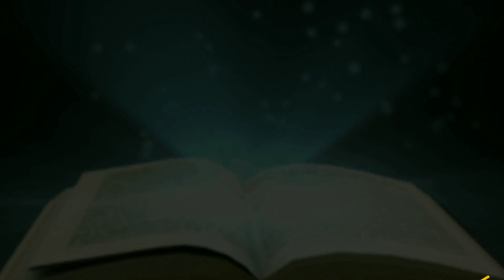GIẢ CÀO BV VÀO CẢNG QUÁ ĐẸP MẮT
GIẢ CÀO BV VÀO CẢNG QUÁ ĐẸP MẮT💥chúc tất cả các bạn xem video vui vẻ thấy hây cho minh link💥đăng ký kênh💥để cho mình có động lực làm tốt hơn cảm ơn!